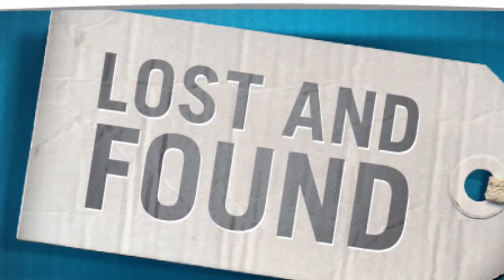Bulldog News 1-26-18